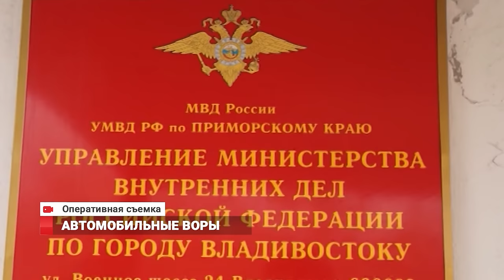Во Владивостоке вскрывают автомобили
В последнее время на территории города участились случаи хищения личного имущества граждан из салонов автомобилей. К слову, наибольшее количество преступлений происходит из-за беспечности самих автовладельцев, поскольку граждане оставляют в машинах ценные вещи, тем самым провоцируя злоумышленников на преступление.